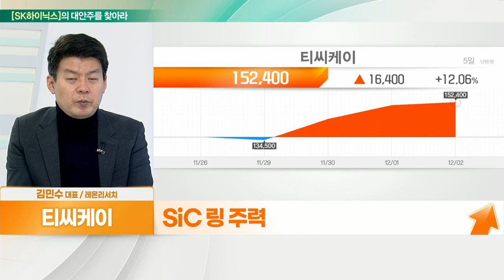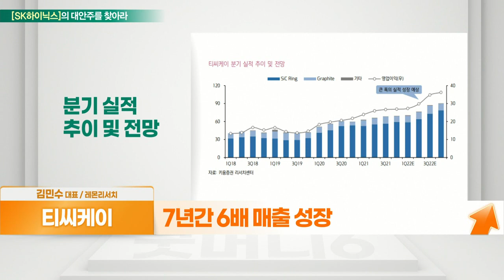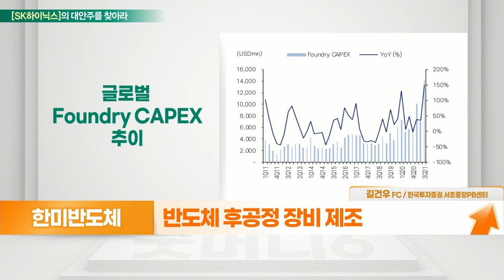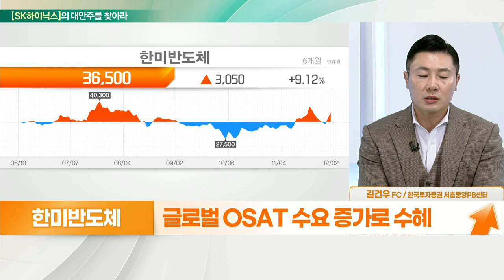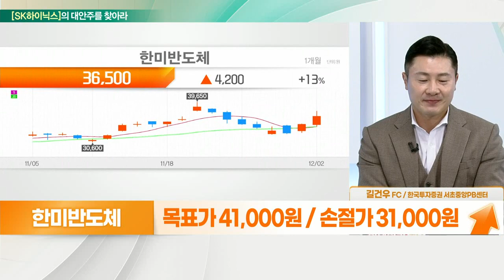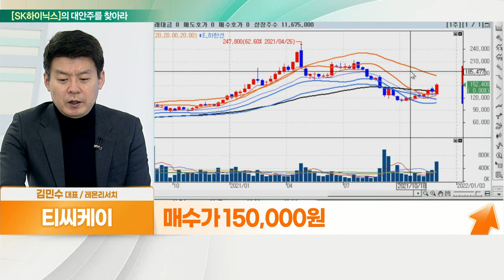티씨케이... 낙폭과대 VS 한미반도체... 전공정 장비업체 투자 강화_대안주를 찾아라 (20211203)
- SiC링 주력
- SiC 코팅 기술 특허
- 日 소재 국산화
- 7년간 6배 매출 성장
- 특허 일부 무효에 주가 하락세
- 삼성전자 낸드 200단 수혜

- 소재 장비 국산화 필요성 확대
- capex 투자로 비메모리 장비에 관심
- 반도체 후공정 장비 제조
- 글로벌 OSAT 수요 증가로 수혜
- 반도체 신규 라인 29개 건설 예정
- VP 장비 매출 확대
- 2021년 매출 3,823억 원, 1,248억 원
- 후공정 + 전공정 사업 포트폴리오 강화